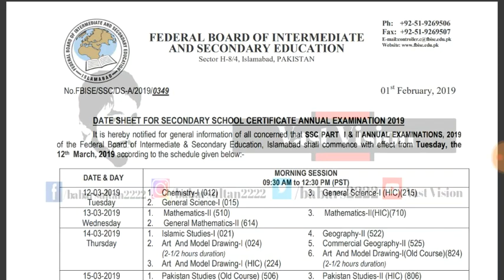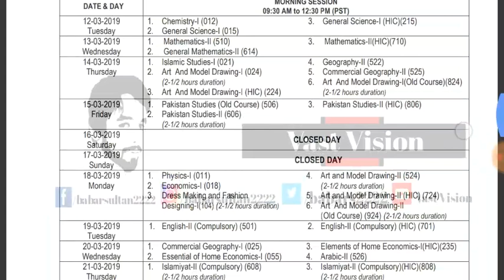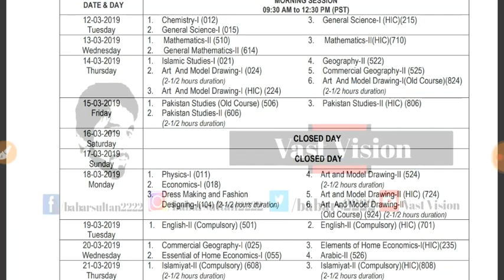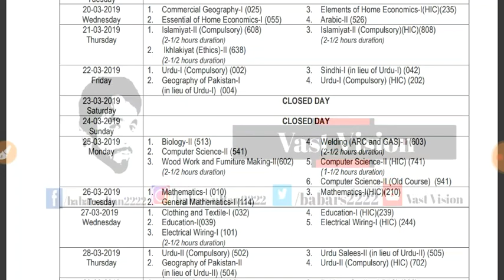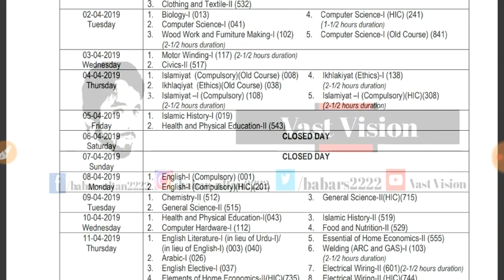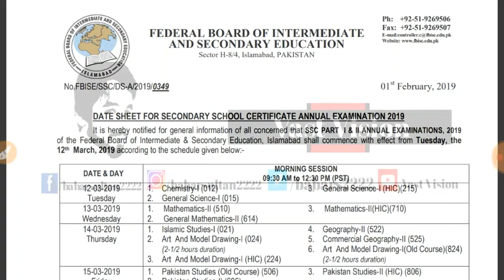Date Sheet 11th Class 2019 | Date Sheet 12th Class 2019 | Federal Board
Vastvision.
New Video.

Channel Ownership
Sultan Brothers